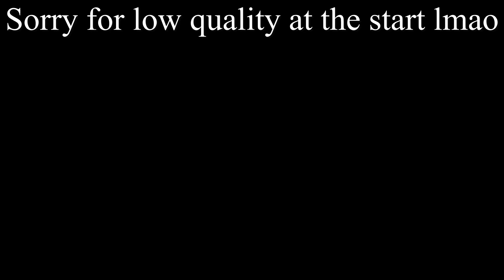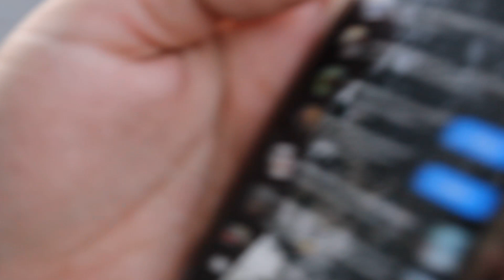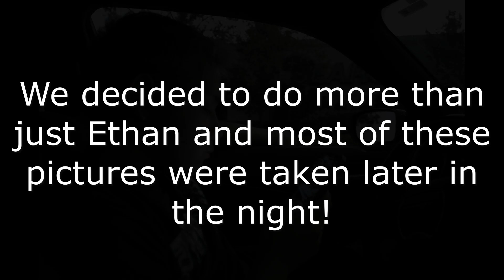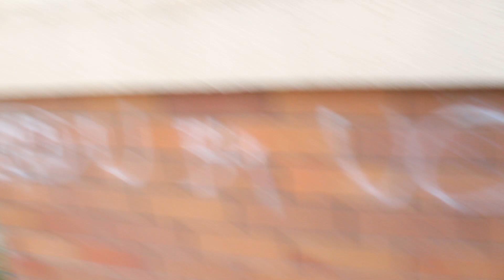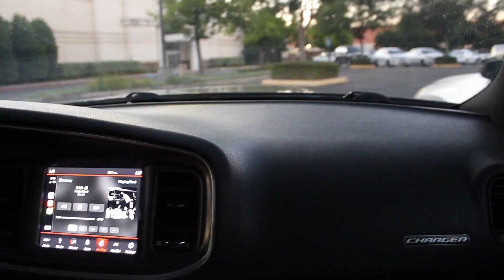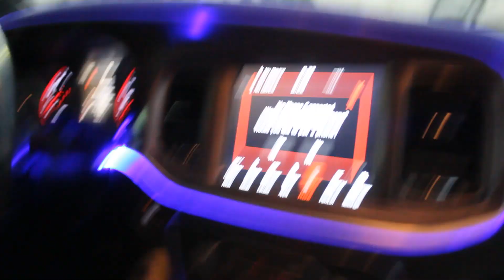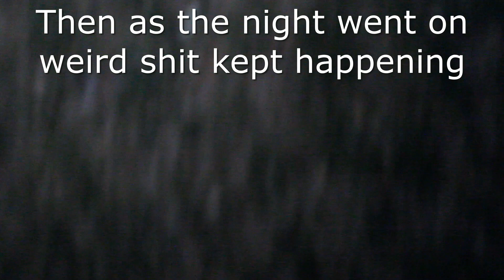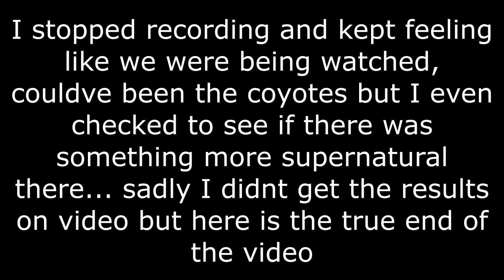Doing Irresponsible Things with my Delinquent Friends